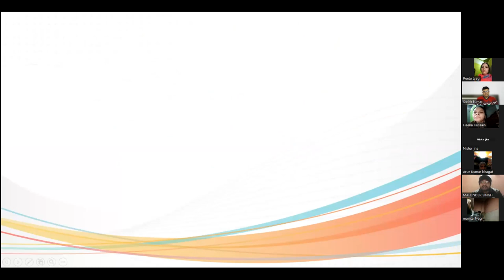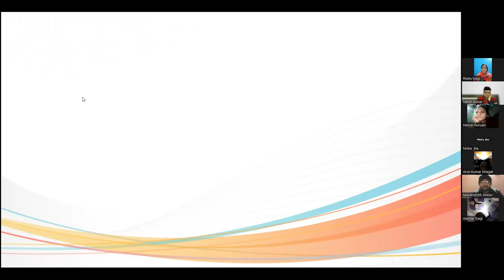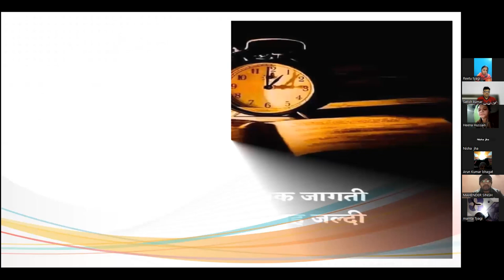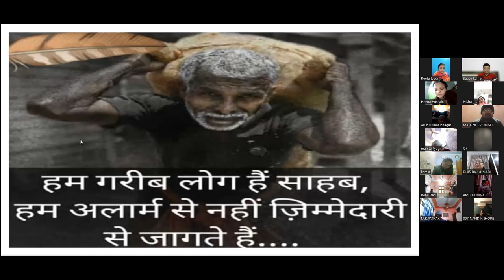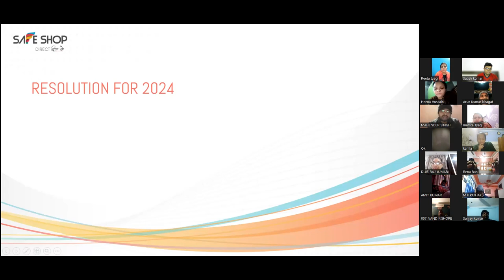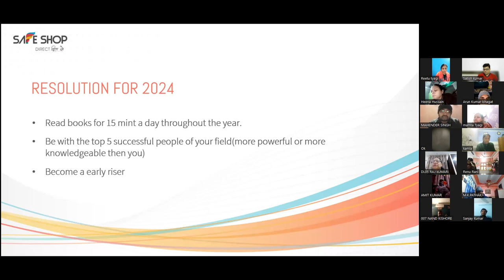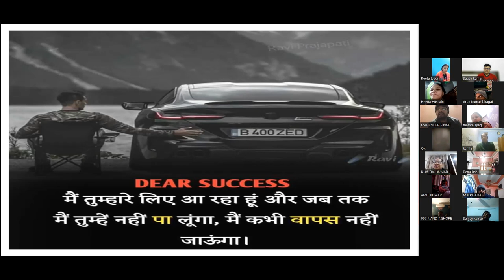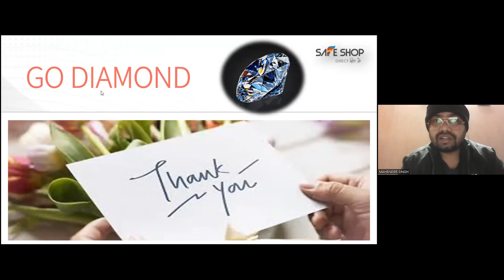Resolution 2024 || २०२४ की शुरुआत कैसे करे || महेन्दर सर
सरलता से सफलता की ओर || २०२४ की शुरुआत कैसे करे  || महेन्दर सर